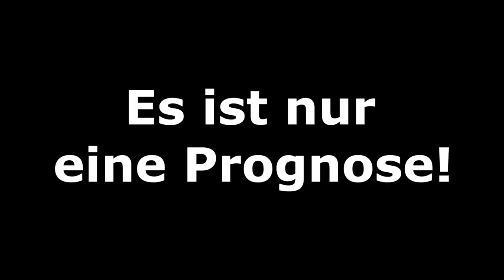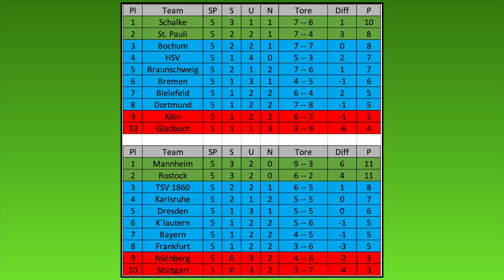FIFA 20: Fantasy Bundesliga - Spieltag 5 (inkl. Samstagskonferenz) l "Prognose" Deutsch [FULL HD]